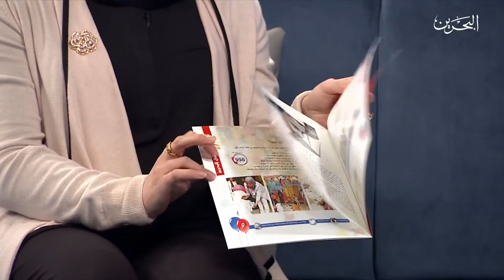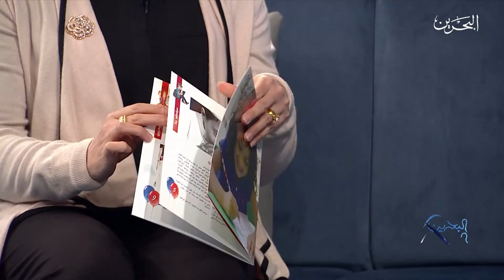برنامج_البحرين_اليوم | لقاء مع ميرفت ابراهيم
برنامج اجتماعي ترفيهي منوّع بطابع شبابي و أسلوب بسيط وعفوي، يتطرق للقضايا الساخنة في المجتمع ويطرح المشاكل والحلول، ويستعرض أهم الأحداث والفعاليات التي تقام على أرض مملكة البحرين،و يتناول مواضيع الصحة والثقافة والموضة والتكنولوجيا والفن، مع تسليط الضوء على إنجازات الشباب في مختلف الأصعدة.يحوي البرنامج فقرات للطبخ و الأطفال والرواد البحرينيين و الأماكن السياحية في البحرين وقصص قصيرة تحاكي واقع الإنسان البحريني.

المخرج : أحمد العميري

تقديم
أسماء الشيخ
البسام علي
بدر محمد
جاسم الجاسم
خولة عدنان مراغي
زينة مصطفى
سناء السعد
نيلة جناحي
وردة عتيق
ياسمين السعيد